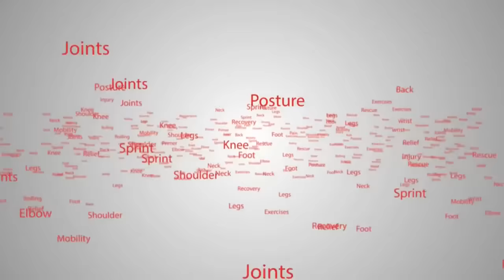The Biggest Pregnancy Exercise Mistake with Colleen Riddle